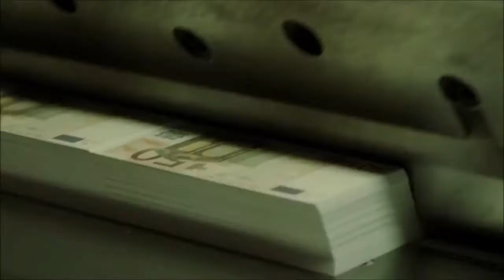Trump takes FED amid Coronavirus